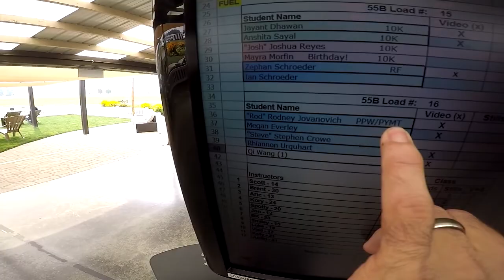Rodney Jovanovich's Tandem skydive!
Rodney Jovanovich's tandem skydive at Skydive Snohomish!